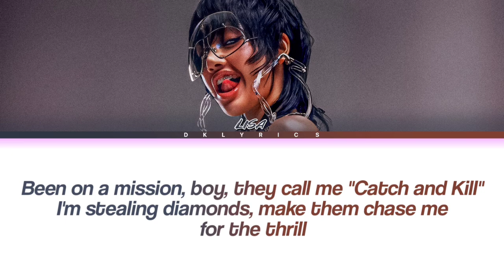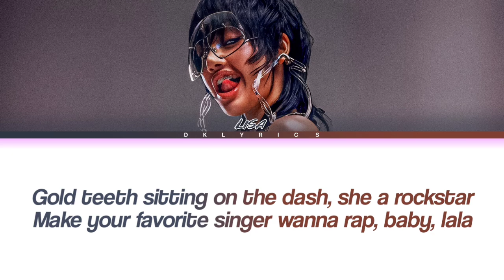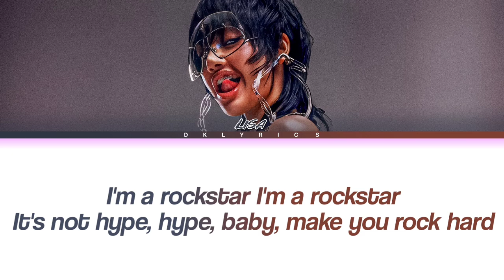LISA - 'ROCKSTAR' color coded lyrics